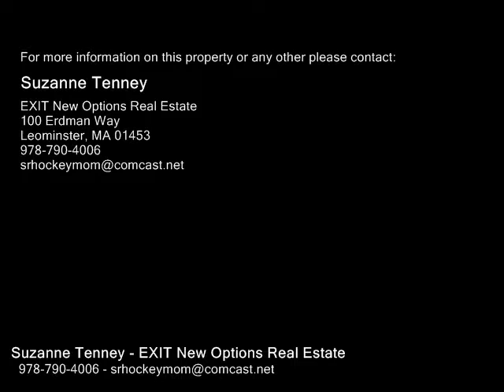8 Beekman, Fitchburg MA 01420 - Single Family Home - Real Estate - For Sale -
8 Beekman, Fitchburg MA 01420  Single Family Home  Real Estate  For Sale   Don't Miss this beautiful 4 bedroom, 2 bath Bungalow. Fenced in nice  and level backyard, already has a dog pen for any animal lovers. Has a large play area for Summer fun. Farmers porch & mud room. Hardwood floors, has first floor bedroom and 3 upstairs. Bath with shower on first floor and full bath on 2nd floor. Great location. This home is close to highways, University, Airport, Train Station and much more. Don't wait on this one!!

Suzanne Tenney
EXIT New Options Real Estate